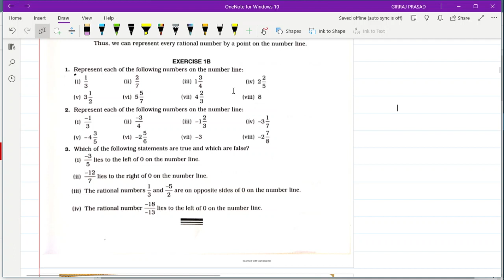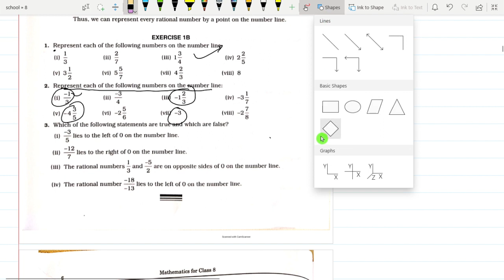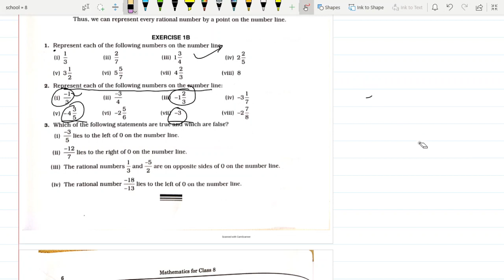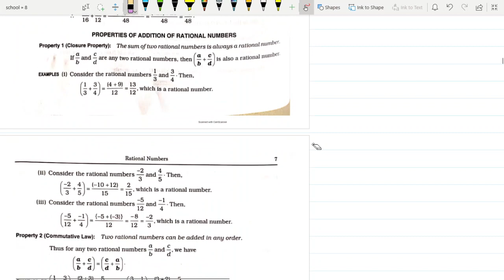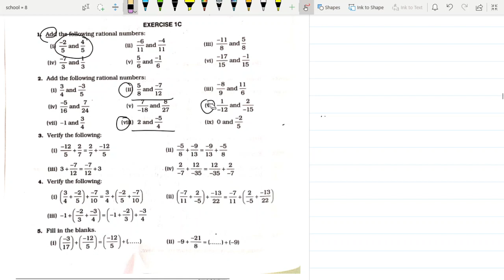1b and 1c class 8 maths